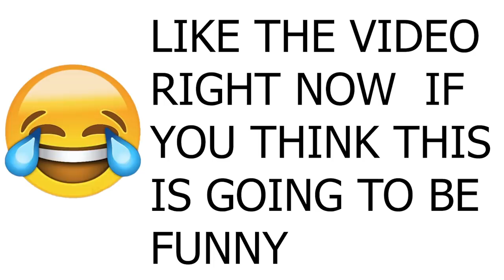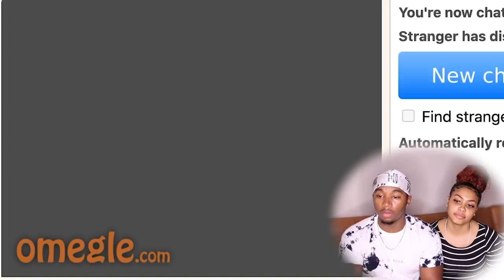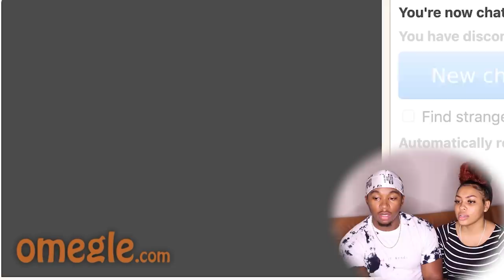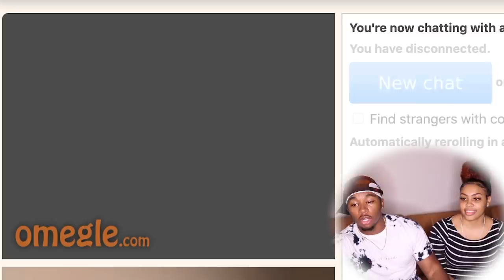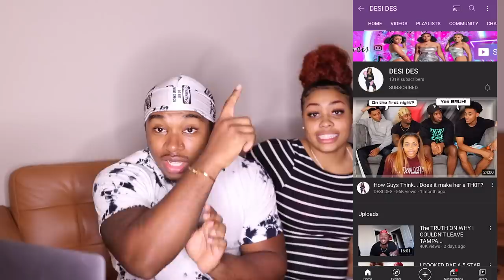Me and My Girlfriend Using Our Jamaican Accent on Omegle